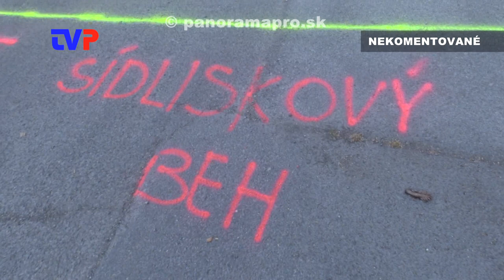Sídliskový beh 2023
Zostrih najzaujímavejších momentov zo Sídliskového behu v obci Hodruša - Hámre.